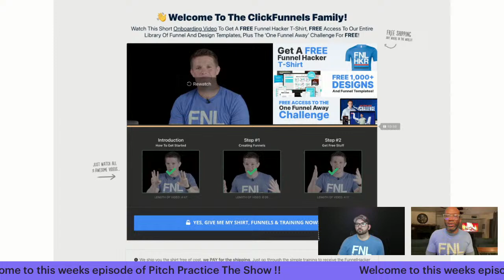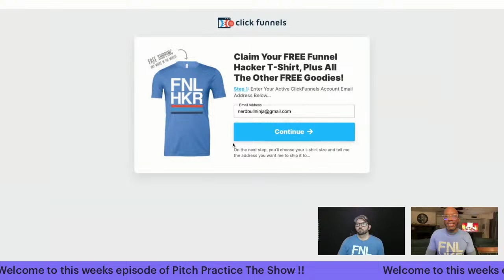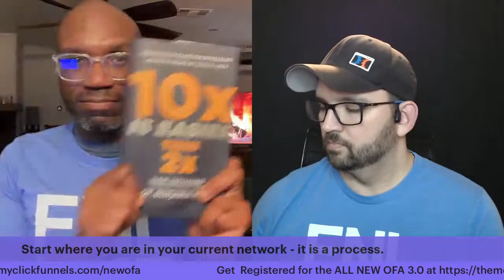Stop Managing And Start Leading To Reach 10X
Transformational leaders build trust and commitment in people that expands and enables your team to go above and beyond...

Not because they have to, but because they want to.

This is the type of leader that we should all aspire to be.

So, how do you become a 10X Transformational Leader?

Brandon and I dive deep into the final chapter of 10X is Easier than 2X and bring back to you the secrets.

You won't want to miss tonights episode.

And if you want your very own FREE FNL HKR t-shirt?

Join the All NEW One Funnel Away Challenge and get it shipped to direct to your doorsteps free, plus get access to my One Funnel Away Accelerator training.

In this exclusive training available in the Mental Marketer Blueprint membership, we build out the entire LinchPin framework.

You'll also get access to templates, swipe files, and bonus trainings not available anywhere else that will help you absolutely crush the challenge.